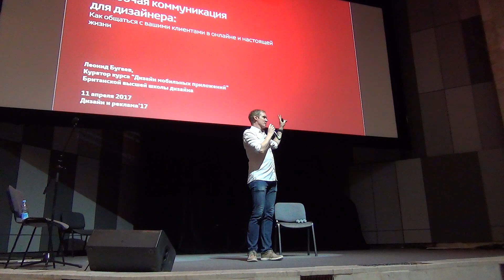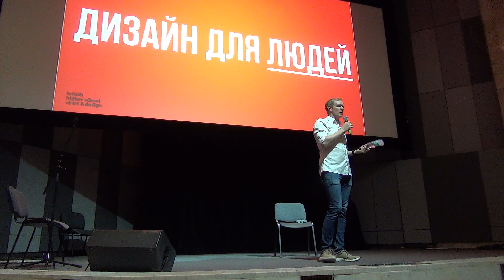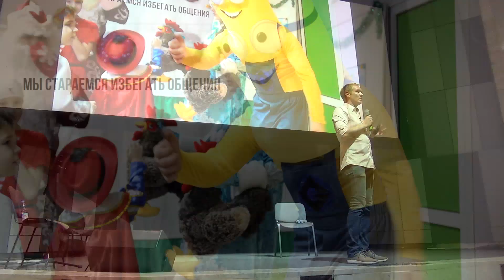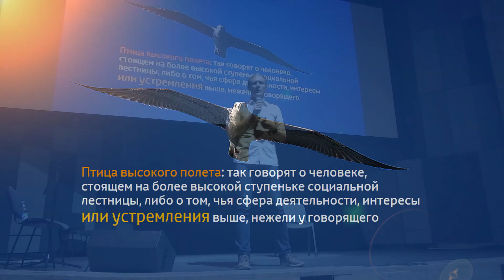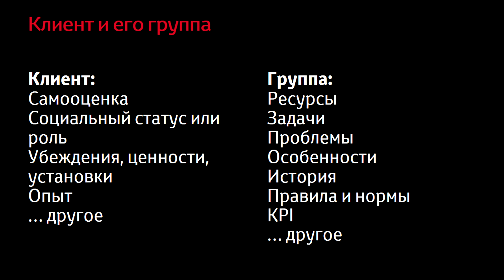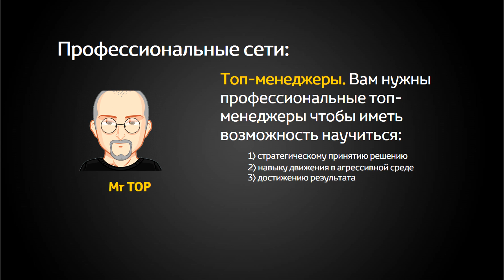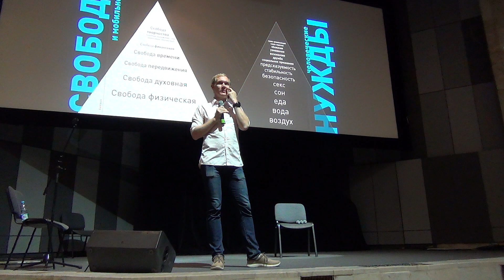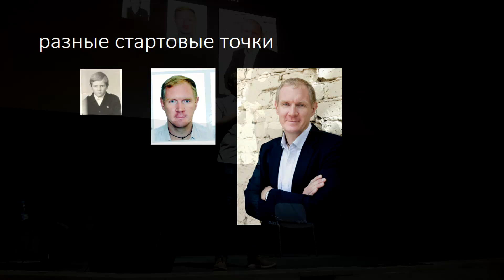Выступление Леонида Бугаева на "Дизайн и рекламе 2017"